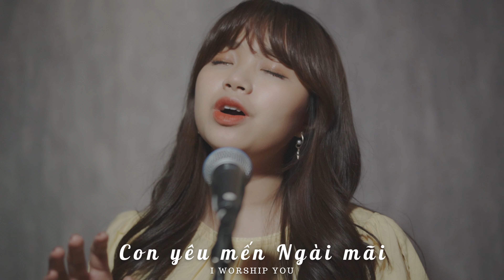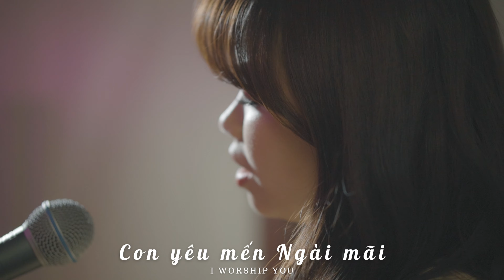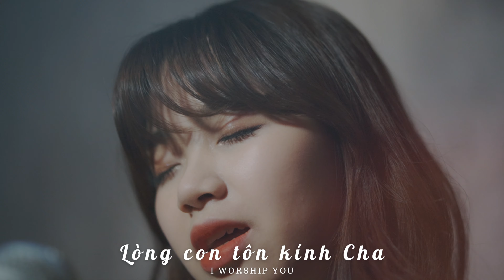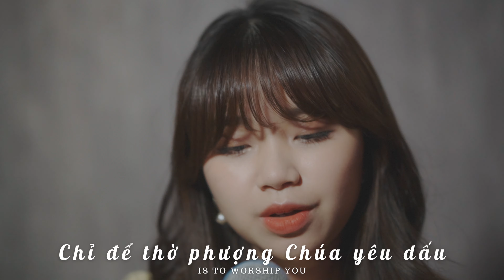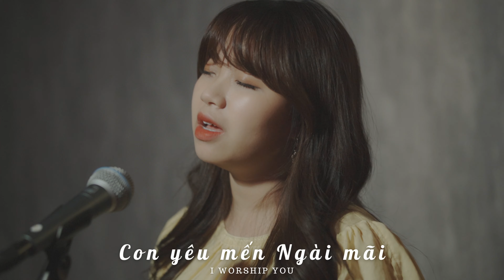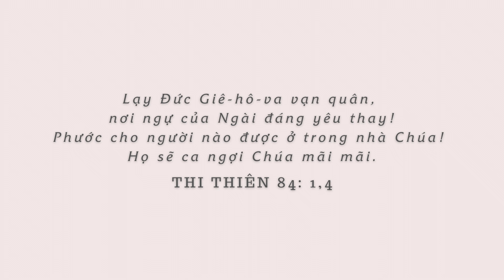NHÌN LÊN CHA THÁNH || MINH CHÂU (THÁNH CA TIN LÀNH)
♪ NHÌN LÊN CHA THÁNH (When I look into Your holiness)
* Sáng tác: Wayne Perrin & Cathy Perrin
* Trình bày: Minh Châu
* Record: Minh Châu
* Mix & Master: Phương Nam
* Video: PHUONG NAM PRODUCTION